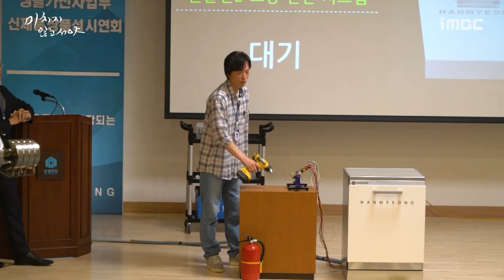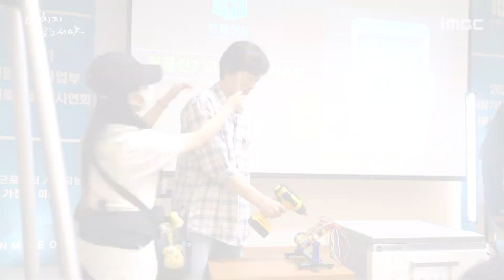삐빅-100도입니다. 애드립 천재 반석(정재영)과 장꾸 세권(이상엽)과 나리(김가은)가 함께 하는 현장 메이킹 | 미치지않고서야 EP.10 | TVPP | MBC 210722 방송